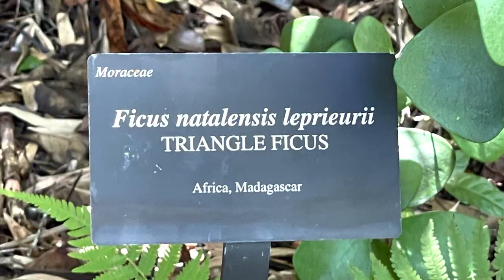Florida Botanical Garden. McKee botanical garden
We visited McKee botanical garden . What a beautiful place. So many different tropical trees, bushes.. as well as water plants. So many think to see and great place for kids.
Do you like to visit botanical gardens?